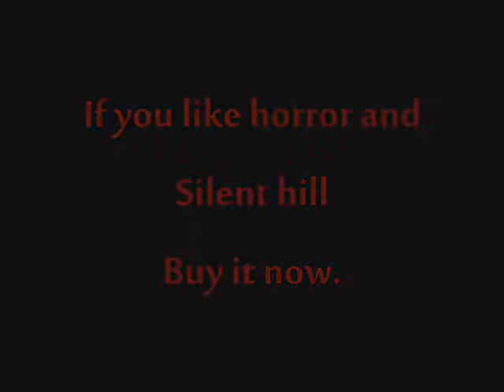jacobs ladder reveiw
I thought I'de give reveiwing stuff another try seeing as how its really not hard.